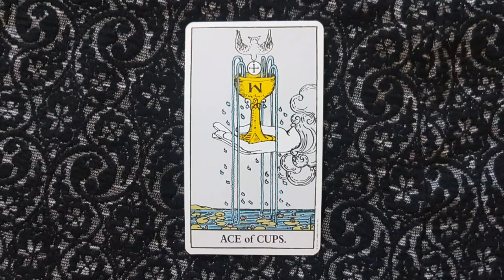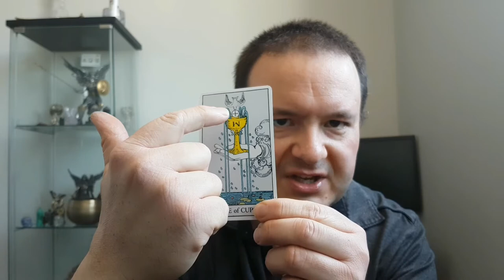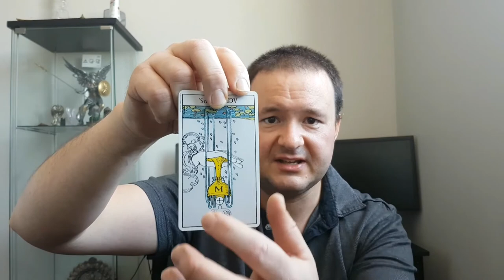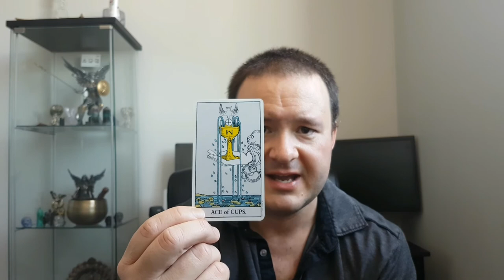The Ace of Cups - From The Rider-Waite Tarot Deck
This video outlines the general characteristics of the Ace of Cups tarot card. Upright meaning include new love, joy, emotional fulfillment, happiness. Reversed meanings are sadness, emotional loss, and disappointment.